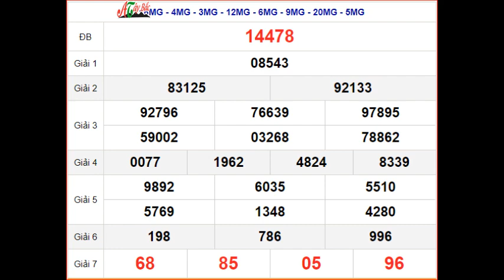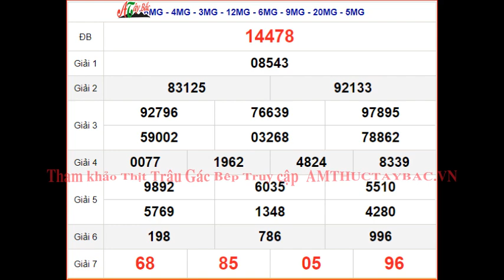KQXSMB 19/5 - XSMB 19/5 - SXMB 19/5 Chủ Nhật - Kết quả xổ số miền Bắc ngày 19 tháng 5 năm 2024